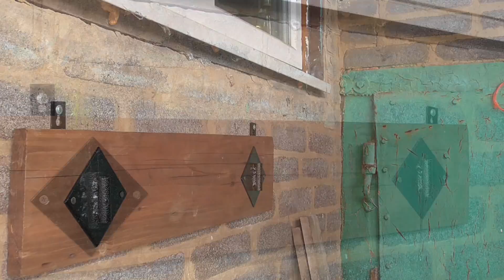Идеи из велосипедных частей! Вы такого ещё не видели!